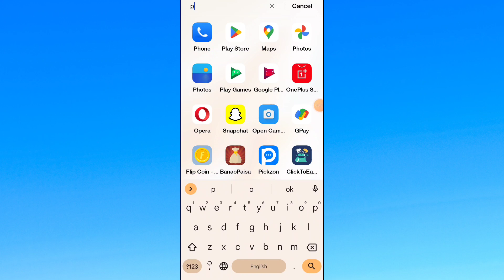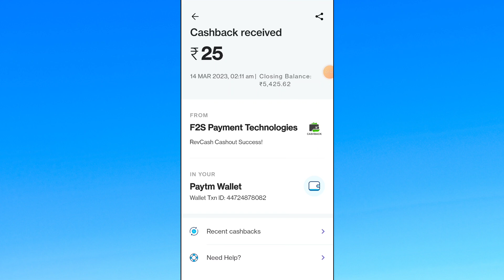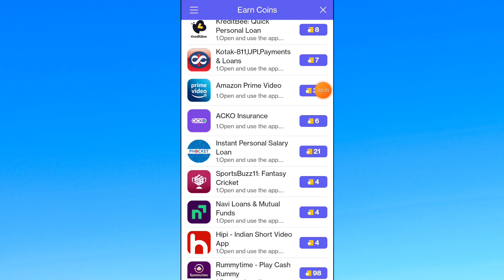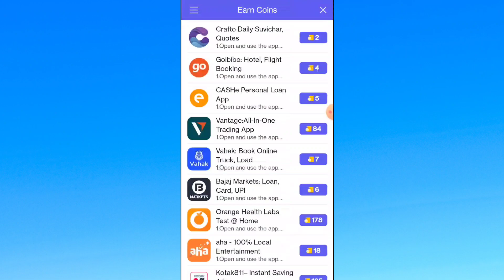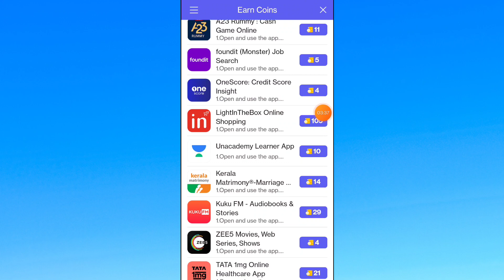Best Part Time Job || Complete Easy Task And Get Money